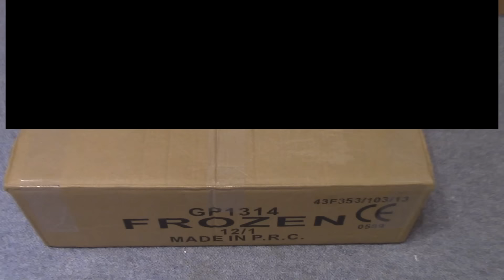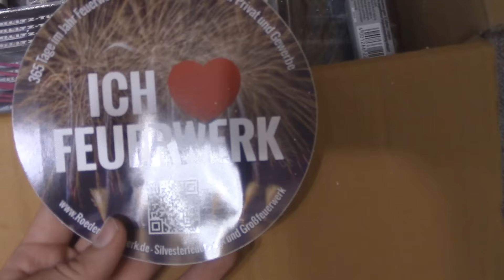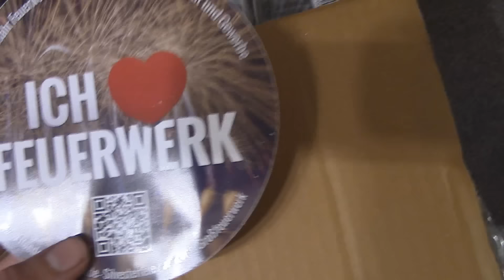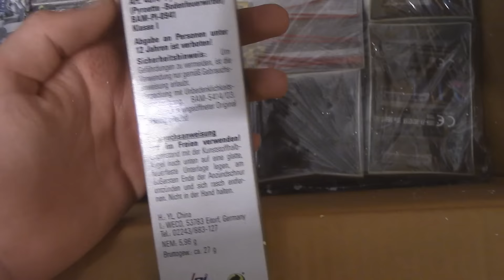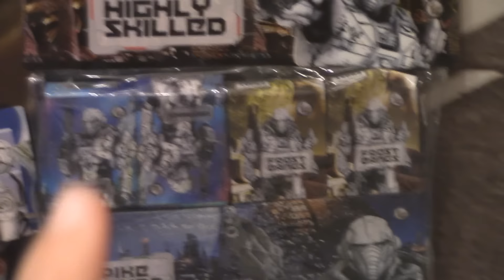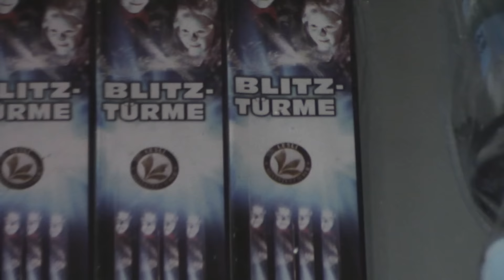Röder Feuerwerk Sponsoring Paket Unboxing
Nochmal vielen Dank an Röder Feuerwerk für das Super Paket!!!